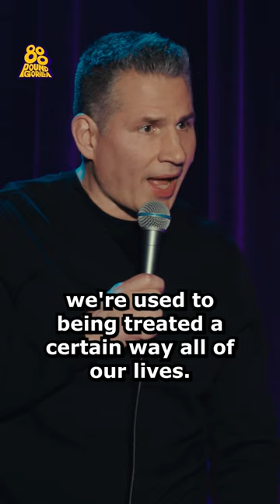Mike Vecchione - Attractives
It was rough for us Attractives during the pandemic.

Catch my new one-hour comedy special, The Attractives, on Youtube

Directed and produced by @Nateland
In association with @800pgm